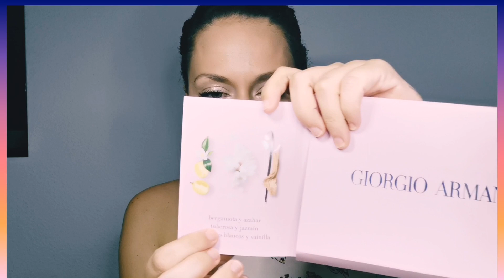💮ARMANI nuevo MY WAY PERFUME femenino 2020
Gracias por formar parte de ésta comunidad, hoy hablamos de mis impresiones sobre el nuevo perfume my way de Giorgio Armani, me gustaría saber las vuestras.
Deseo que les guste✨✨✨
Si estás leyendo la cajita de información comenta con una flor🌷🌹🌸🌼🍀🌺🌻🏵️☘️